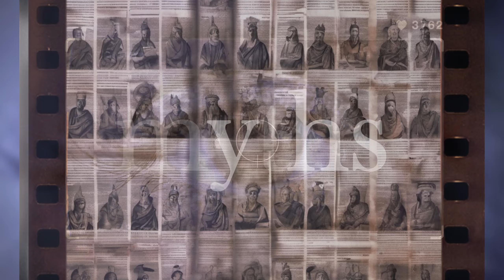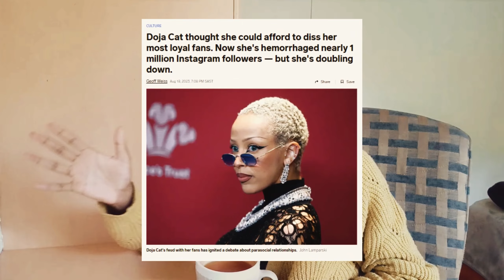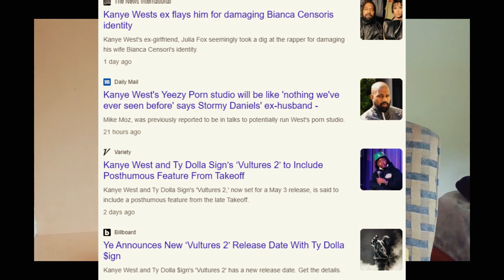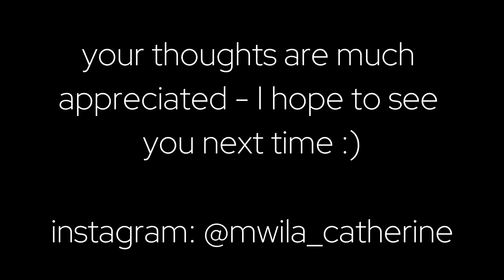nebuchadnezzar's crisis as a case for kanye west | incurable depravity, insecurity & self-combustion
00:00 INTRO
00:18 WELCOME
00:35 PRELUDE
01:21 TWO THEORIES: NEBUCUDNEZZER
03:53 THE PARALLELS BETWEEN NEBUDCHADNEZZAR & YE
04:40 SELF SABOTAGE
04:56 SHOULD YE BE ALLOWED TO TAKE A STAND?
05:43 THE SNAKES IN THE SAND
07:21 THE OUTLIER